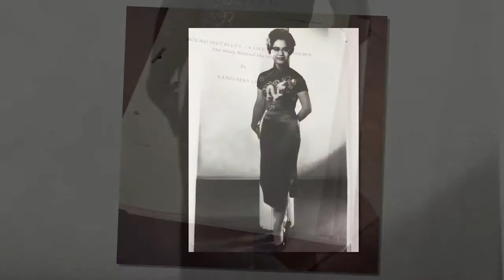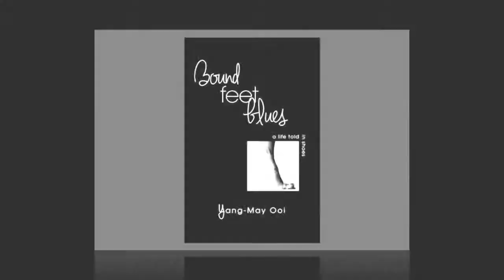Bound Feet Blues - A Life Told in Shoes, a memoir by Yang-May Ooi ¦ Trailer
"Bound Feet Blues explores Yang May's experiences of being a Chinese Malaysian woman in the UK, her unique coming out story, cultural reflections of what it means to be a woman, and an exploration of mother-daughter relationships, and the role history plays on us today. Female desirability, identity and empowerment are explored in this personal story, told through two unique forms of story telling, and demonstrated through shoes in Yang May's life from stilettos to expensive Italian pumps to trainers, hiking boots and biker boots." Nee Hao Magazine

Trailer music: Eastern Promise by Ken Whalley